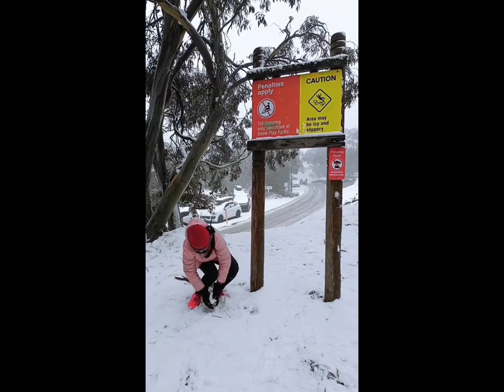MT.BULLER TRIP😶‍🌫️ Melbourne 🇦🇺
1st time experience mount Buller trip..😶‍🌫️😶‍🌫️